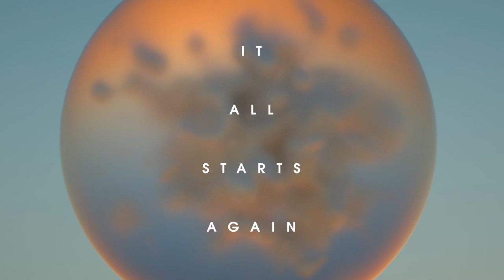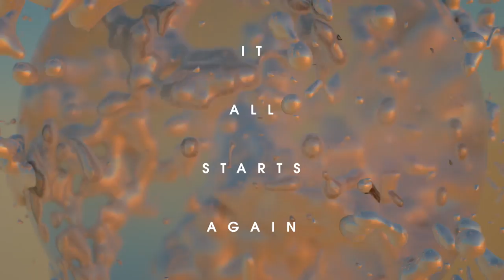Atlas Genius - A Perfect End [Official Lyric Video]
"A Perfect End " by Atlas Genius is available on their new album 'Inanimate Objects'' @

A Perfect End - lyrics

There’s always time to start over again
‘Cause if we’re done with this, all of this
Let’s wash away everything that we’ve been
I know you’re done with this, all of this
It’s time to hit the ground

So let it fall
And watch it break into shards of light and gold
A perfect end
All eyes fixated on new dreams
Cascading

Yeah we got stuck in between
The act and just what we need
So rally up, gather round

A perfect end
Cascading

It all starts again
Cascading

Oh don’t wait
We’ll get it right this time
Oh don’t wait
We’ve all been up for days

A perfect end
Cascading

Cascading